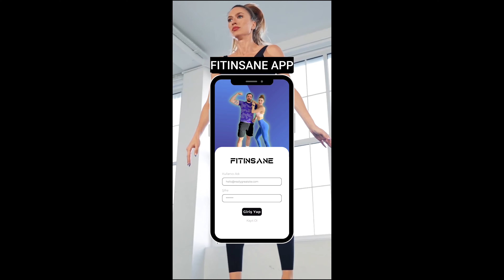10 MINUTE NO JUMPING HIIT CARDIO | No equipment needed! INSANE DAY 6 | FITINSANE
Join Fitinsane Channel to enjoy 40-60 minutes workouts, live workouts, fit recipes, behind the scenes and so much more:

NO JUMPING 10 MIN HIIT WORKOUT

IN&OUT WALK
SIDE TO SIDE shuffle
CROSS BACK & FORTH steps
FORWARD BACKWARD shuffle
QUICK FEET